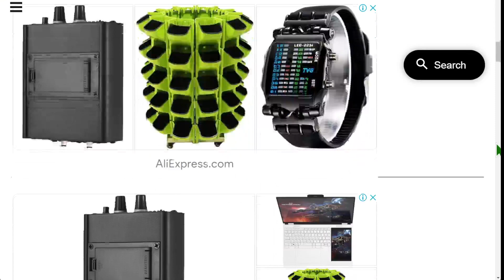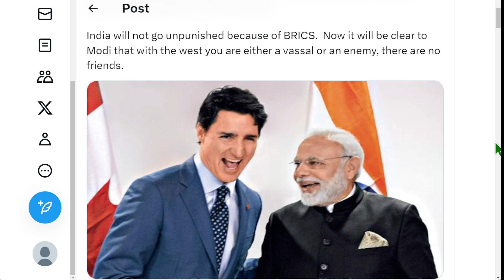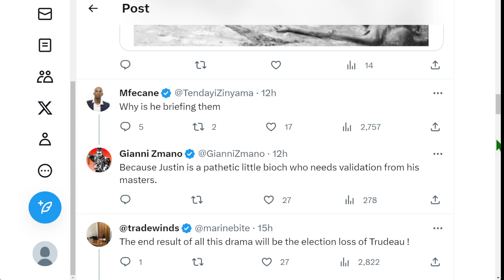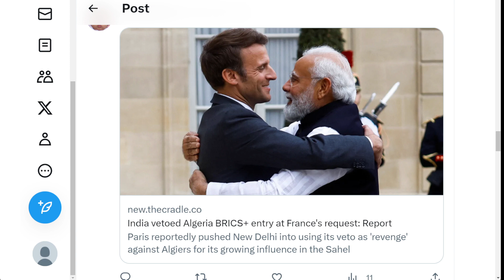🟢 印度與加拿大涉嫌暗殺的爭端